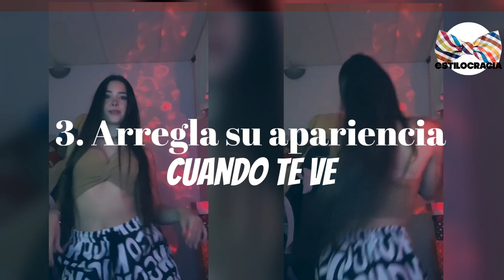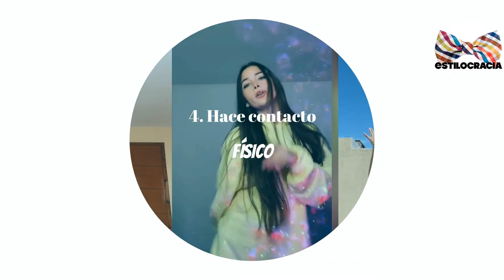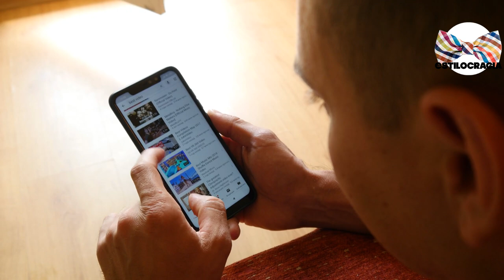🔥¿CREE que ERES ATRACTIVO? SEÑALES que ni ELLA LAS CONOCE!!🔥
NO ES TAN FÁCIL, A VECES LAS SEÑALES SON CONFUSAS!! DESCÚBRELO AQÚI COMO TE DARÁS CUENTS!!

Visita nuestro sitio asociado de Amazon para productos de tu interés: